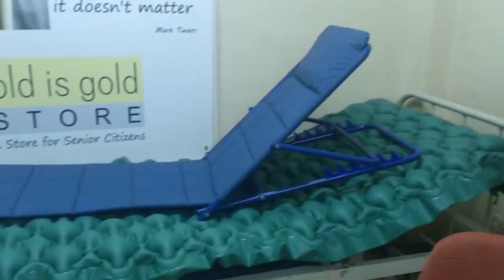Products that helps the aged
Range of products make can be life changing for the elderly.